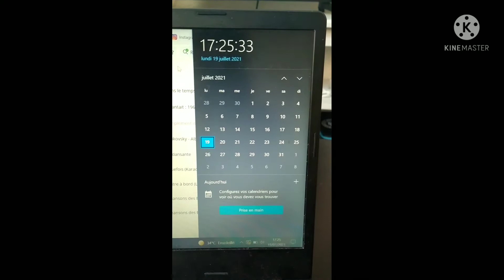je dois vous parler !! 😱😱😱😱😉😉😉😉😉😉😉😉